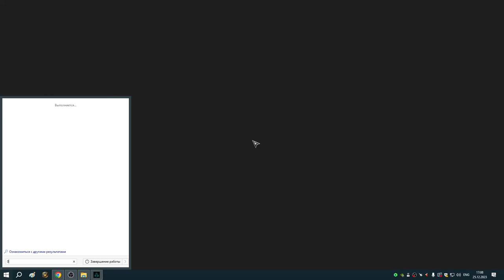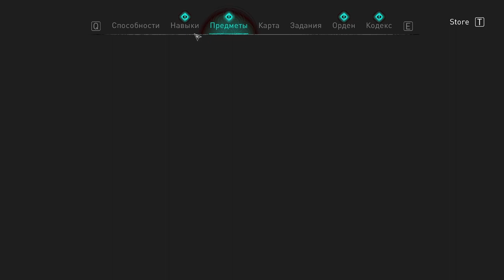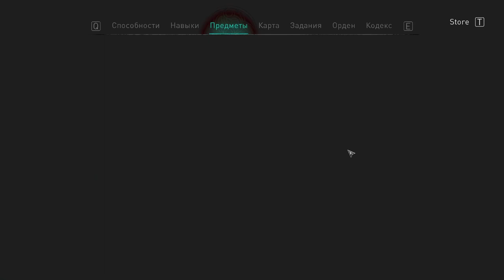42 Смерть в тумане